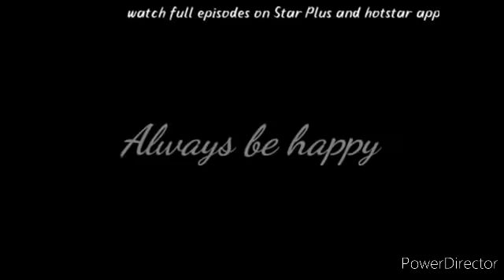Nandini hugs Darsh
watch full episodes on Star Plus and Hotstar

 You can download Hotstar app from Google Play Store to watch full episodes of this show

credit: Star Plus and Hotstar

I encourage watching this show only only it's respective channels.This is just my view about the show and it's upcoming episodes and your view about the show may be different so definetly watch this show on its respective channel StarPlus

Watch on

Star Plus and Hotstar
Mon-Sat at 6 PM

 I am not owner of any content which i used in my video all resource like picture or video from google or any other helpful site which help us to explain our video nicely or deeply so  credit to my all work goes to google or any other sites. If i used any others content then i will definitely  give credit to them  i hope all owner will understand  if i used some content in my videos.